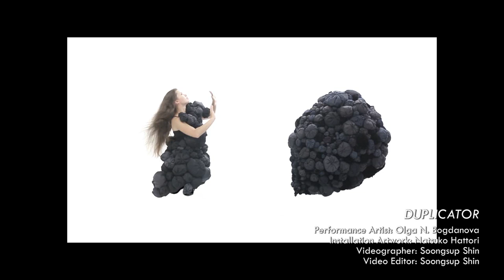Natsuko Hattori | Artist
Natsuko Hattori is an artist based in New York City.